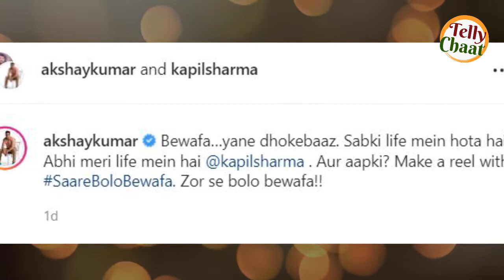The Kapil Sharma Show में Bachchan Pandey का प्रमोशन, हंसी का रंग जमाएंगे अक्षय कुमार